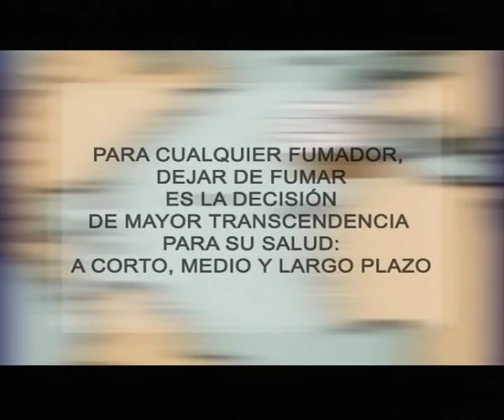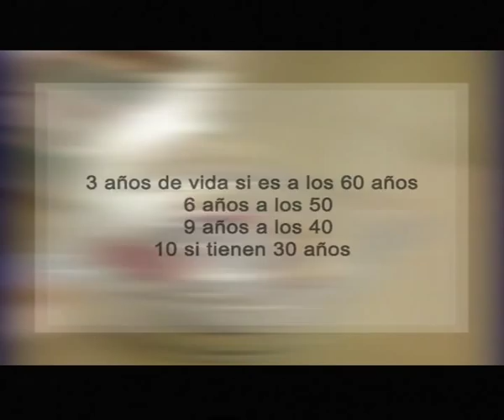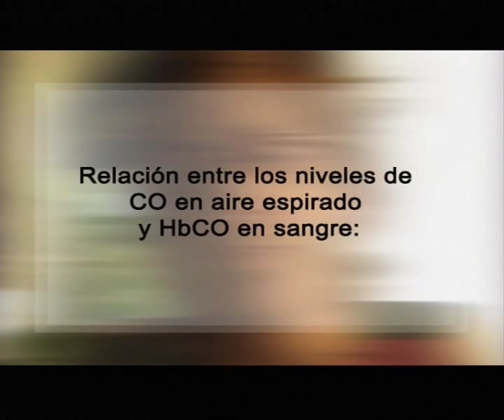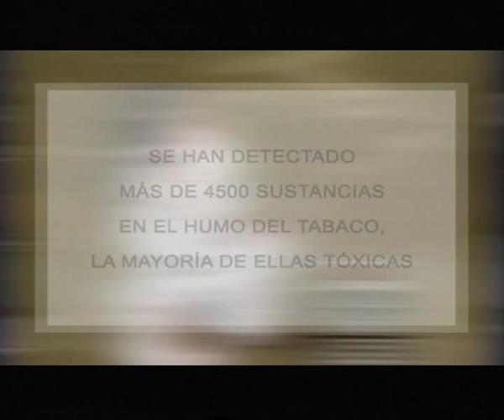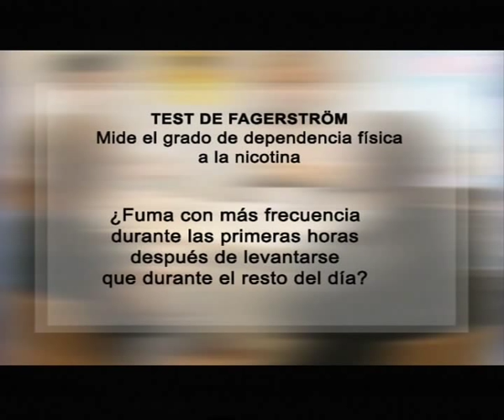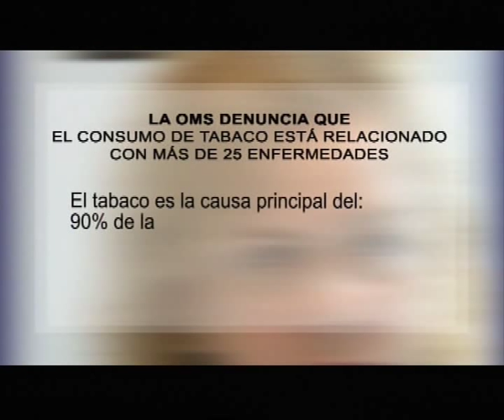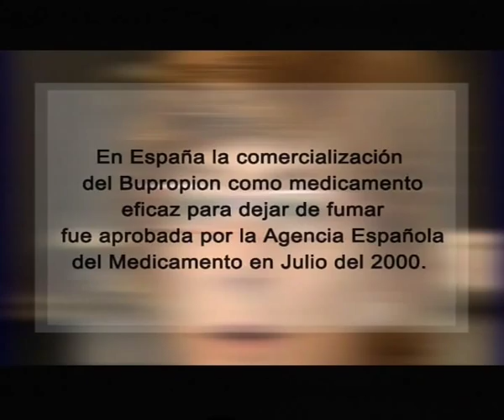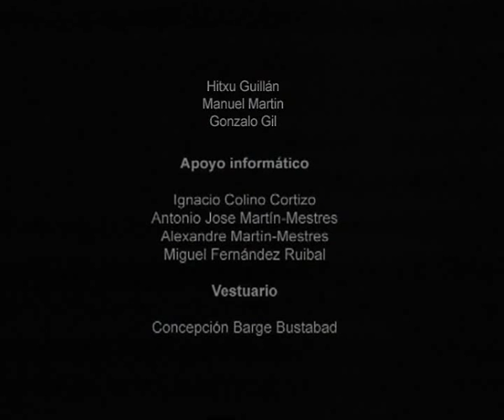Tabaco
Actualmente se considera que el tabaquismo es una enfermedad crónica sistémica perteneciente al grupo de adicciones. La nicotina es la sustancia responsable de esta dependencia.
El tratamiento del tabaquismo incluye dos componentes: psicosocial y farmacológico. Hasta la actualidad, la FDA ha probado 3 medicamentos que han demostrado ser eficaces: terapia de reemplazo de nicotina, Bupropión y Vareniclina. Además existen drogas de segunda línea como la Clonidina y la Nortriptilina, menos eficaces y con más efectos adversos. Actualmente hay muchos otros medicamentos en investigación, entre otros, la vacuna antinicotina y el Rimonobant, que probablemente estarán disponibles para su uso en los próximos años.
Al realizar esta película todavía no existía la vareniclina para el tratamiento del tabaquismo. Este fármaco de reciente comercialización se presenta como más completo que el Bupropión, puesto que actúa sobre el componente fisiológico y psicológico de la nicotina, además de sobre los automatismos del fumador.
Pero la única evidencia hasta el momento es que la cifra de abandonos se correlaciona directamente con el grado de apoyo conductual que se da a los enfermos durante todo el proceso. Autores: Dra. María-Emilia Cortizo Torres, Dra. Felisa Domínguez Grandal, Dr. Jorge F Cameselle Teijeiro.